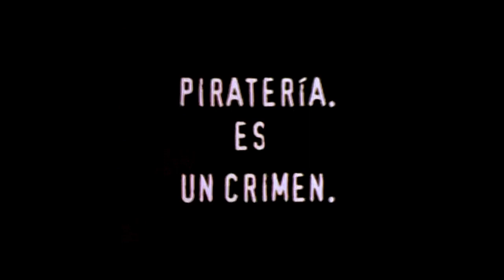Inicio DVD 7 El Número Equivocado 2006 (Argentina)